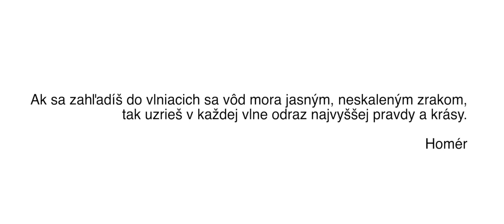Across the Adriatic (2020)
Documentary movie about adventurous slovak paddling expedition. We were paddling 17 days on sea kayaks throught outer islands from Rijeka to Dubrovnik in Croatia. On our more than 600 kilometers long way we were experiencing mediterranean wildlife. On the farthermost and the least populated route we encountered heat waves, Neverin windstorm, several days lasting Bura wind or lack of drinking water.

Available with english and slovak subtitles.